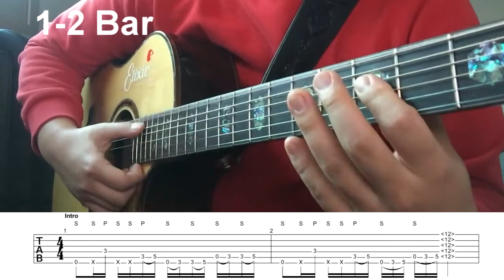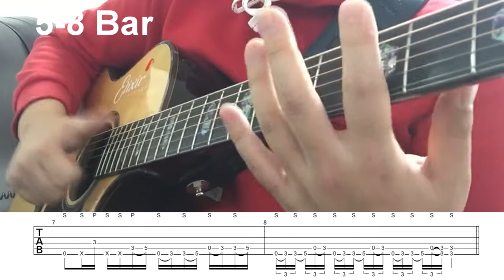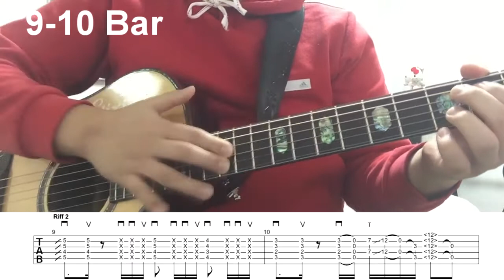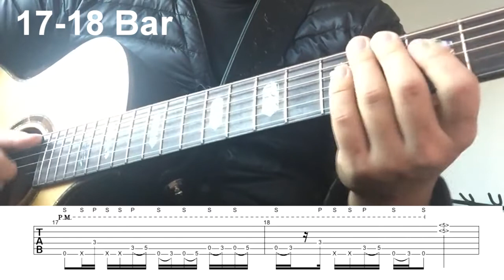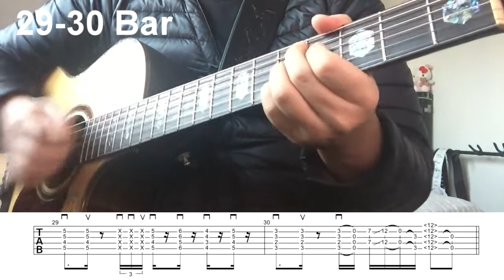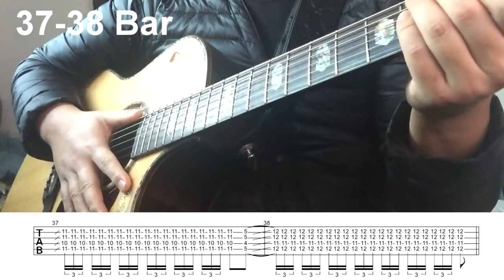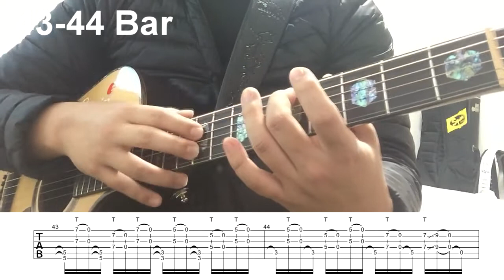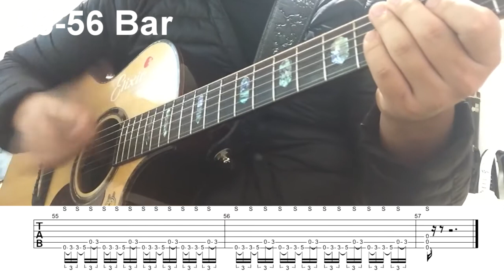Phunk Dified Full Lesson Video 펑크 디파이드 악보포함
과거 촬영 본에 악보를 추가해보았습니다~